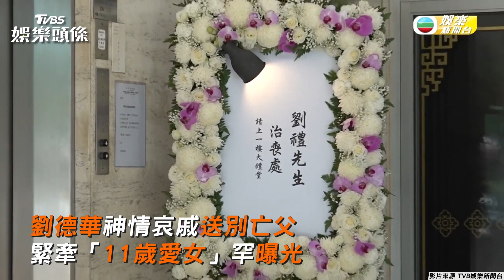劉德華神情哀戚送別亡父 緊牽「11歲愛女」罕曝光 | TVBS娛樂頭條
影音來源：TVB娛樂新聞台